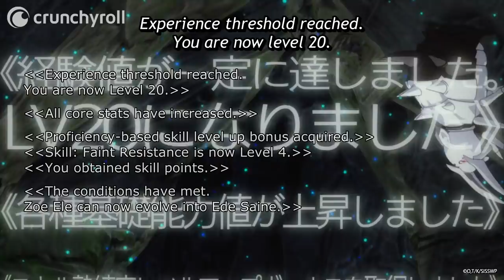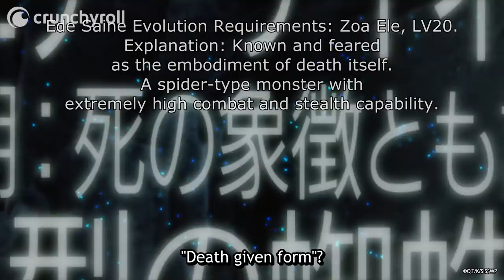I'm the BEST! | So I'm a Spider, So What?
Ep 10: Kumoko celebrates her victory! Watch So I'm a Spider, So What? on Crunchyroll!